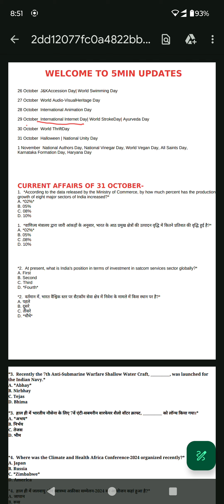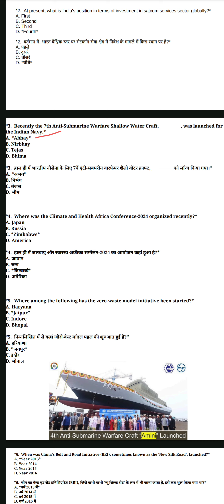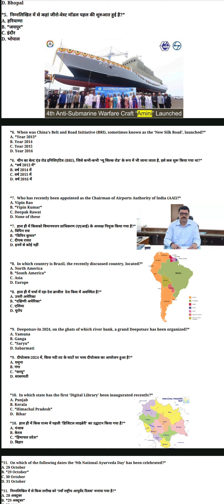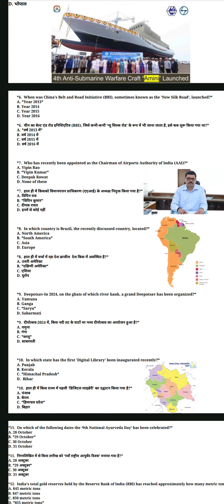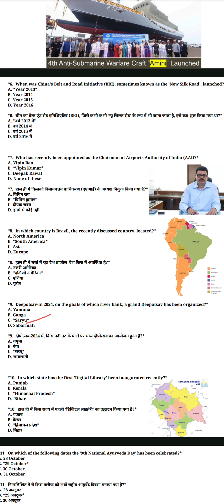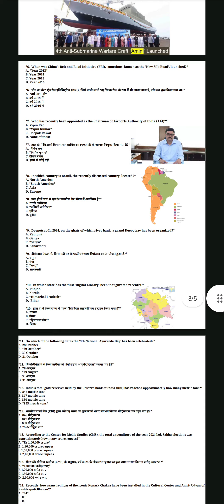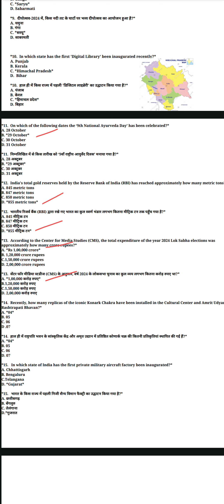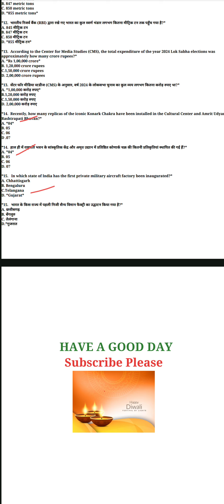Current Affairs 1 November 2024 | Current Affairs in Hindi & English